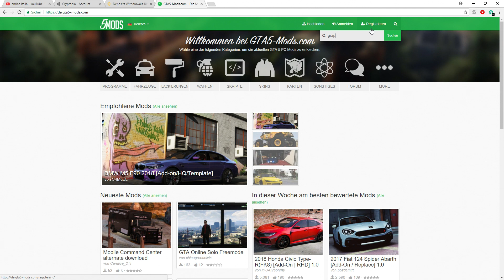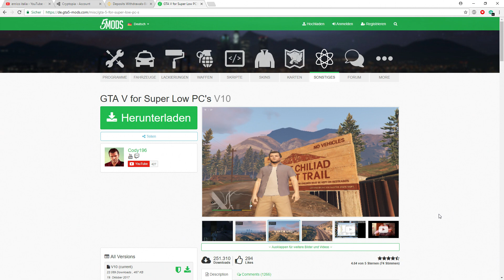Wie würdest du GTA 5 auf der PS1 sehen?